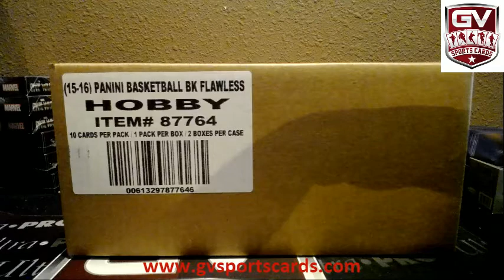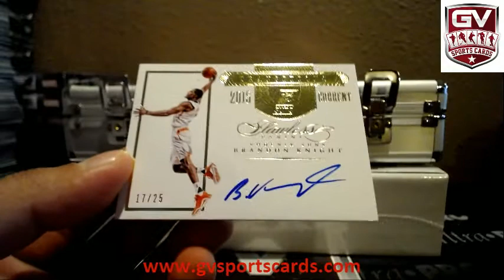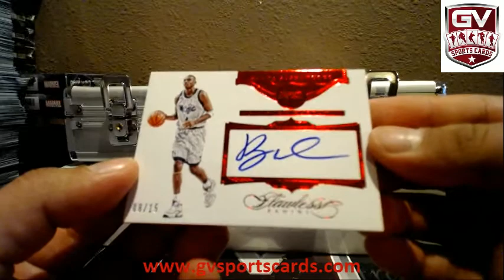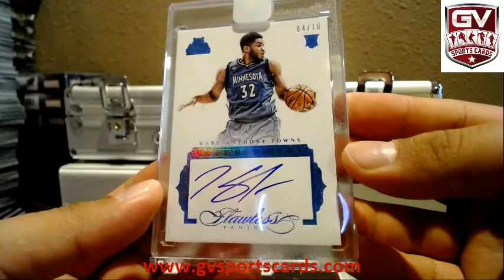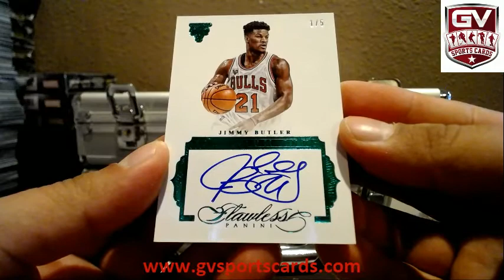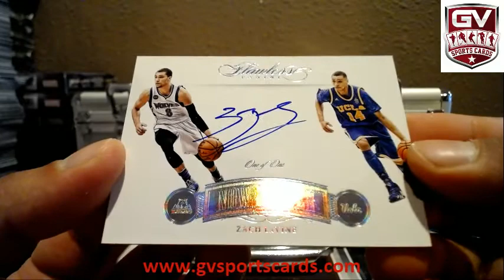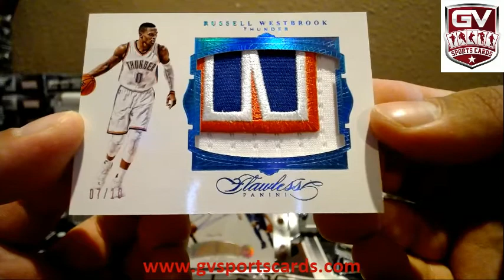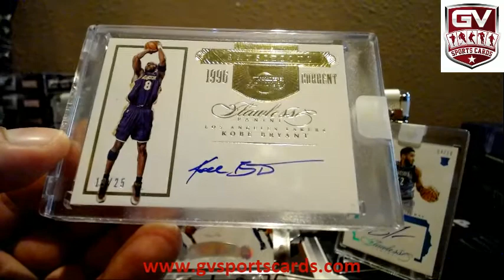2015-16 Panini Flawless Basketball Hobby 2 Box Case Break Pick Your Team #9